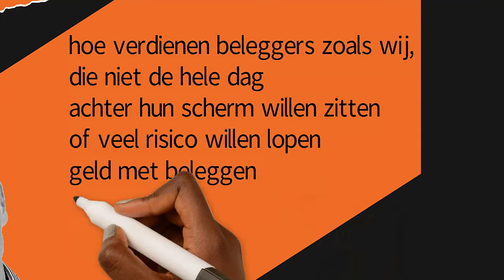Introductie aflevering Beleggen com Podcast